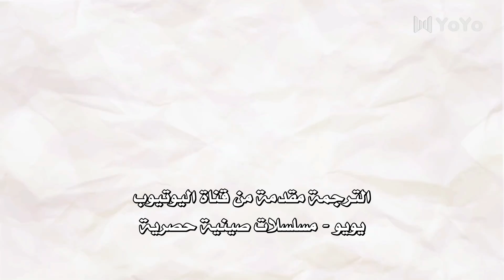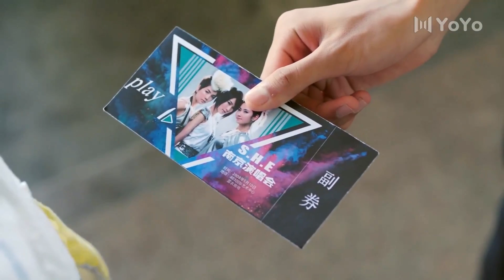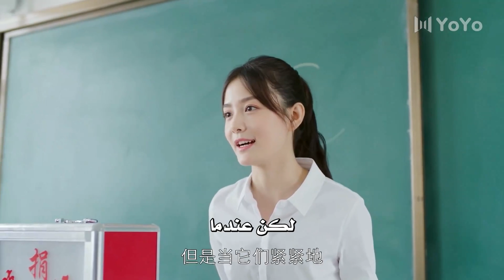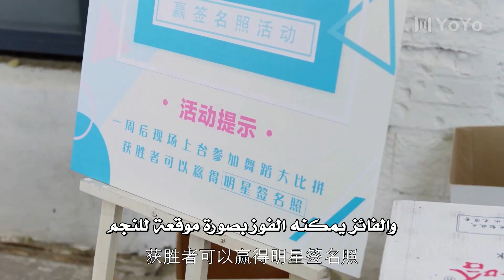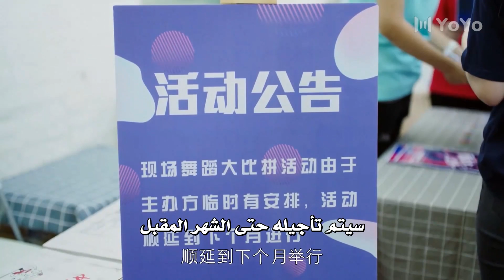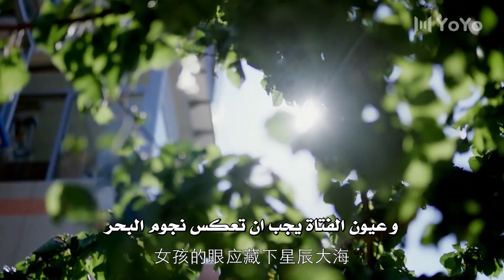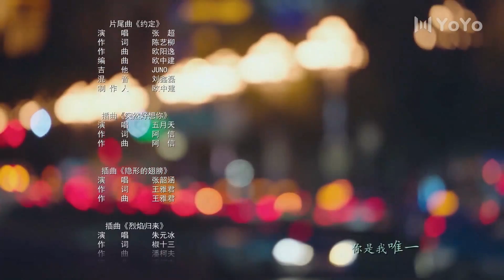الحلقة 14 من المسلسل المدرسي ( الشاب الذي تذكرته ذات مرة 💕| "I once remembered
نبذة عن المسلسل :
مجموعة من طلاب المدرسة الثانوية يعملون بجهد لتحقيق احلامهم . جانغ يانغ و جو جينغ يشجعان بعضهما البعض بعد مرورهم بعلاقة حب و كراهية مع مواقف رومانسية كوميدية ليخلقوا شباب جميل و دافئ مليئ بالحب في ايام الدراسة .💕💕💕